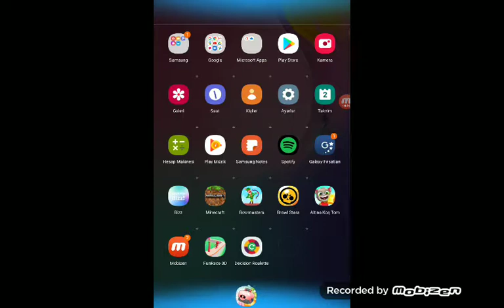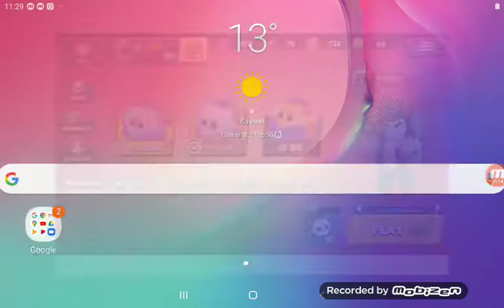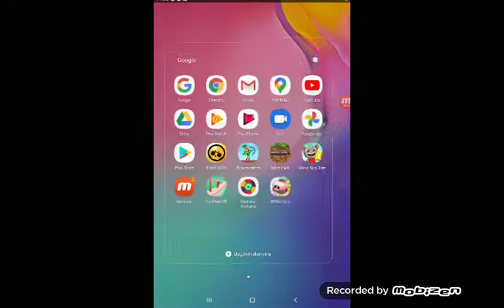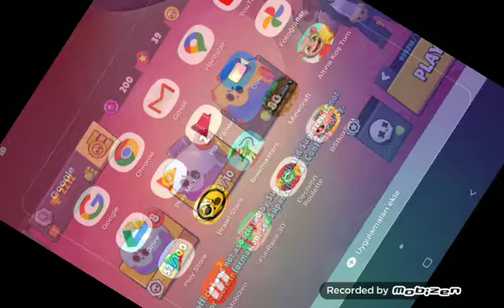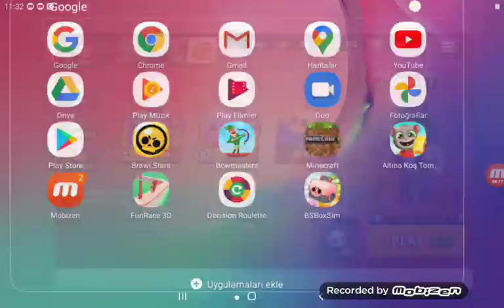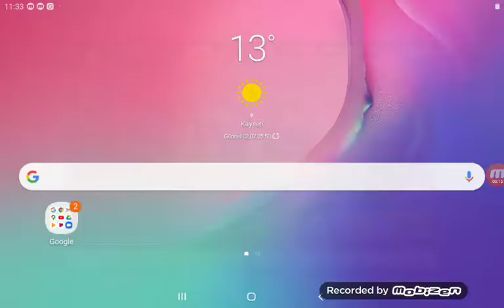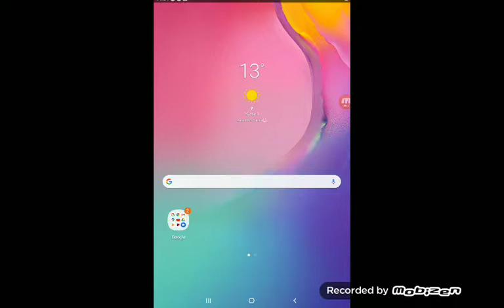2 Temmuz 2020